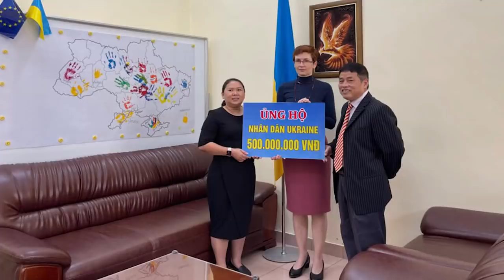Bản chất bộ lạc của chế độ hậu Cộng sản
Bản chất bộ lạc của chế độ hậu Cộng sản Trung Khoa từ Berlin, CHLB Đức.